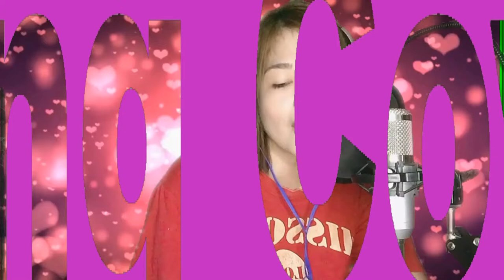Simple Hipon Recipe pang Araw-Araw ||| MaNiCa TV